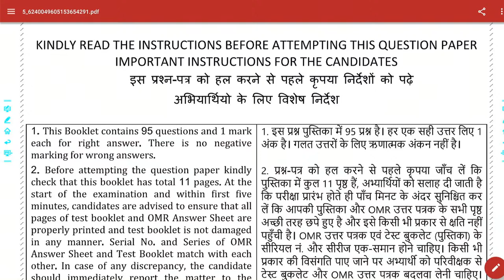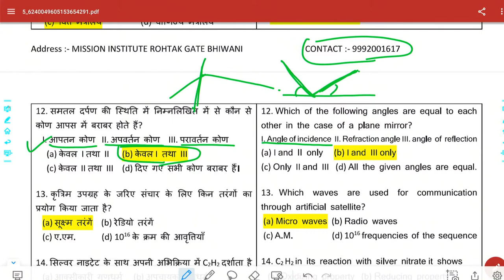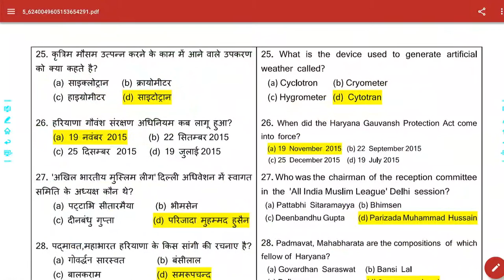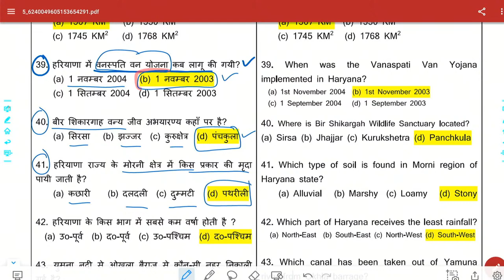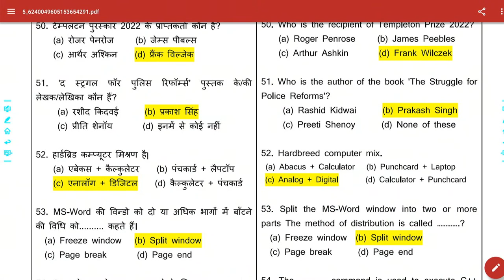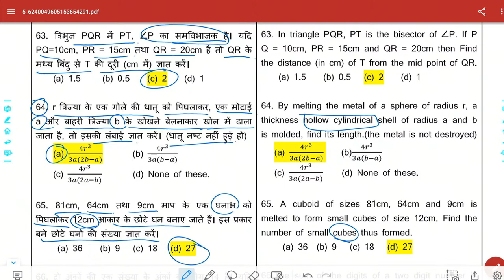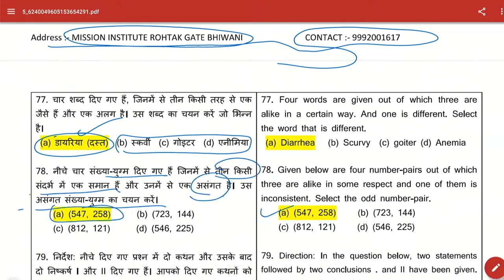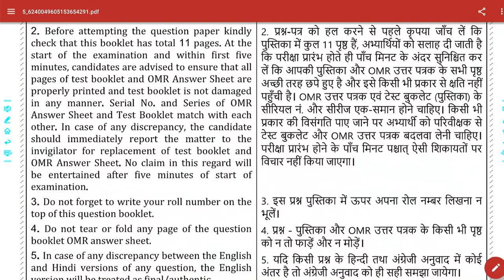HSSC CET TEST 03 SET A SOLUTION AND ANSWER KEY MISSION INSTITUTE BHIWANI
Welcome to Mission Online Classes